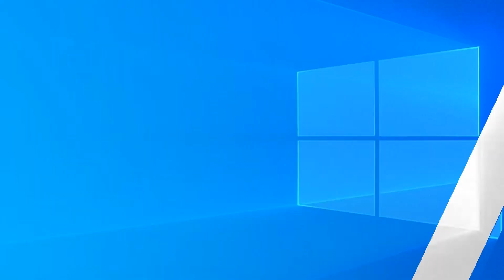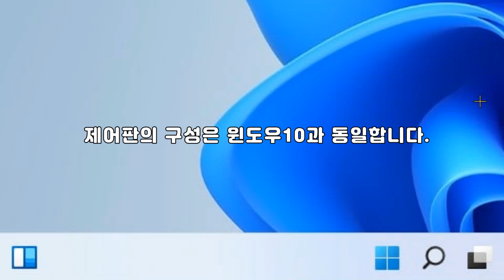컴퓨터에 USB 메모리 꽂으면 탐색기 자동실행 여부 설정하는 방법